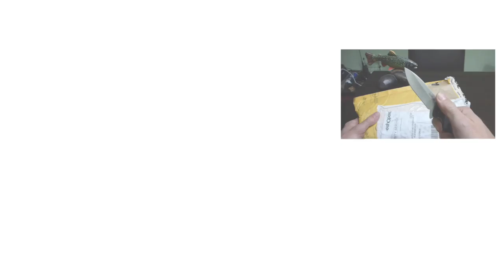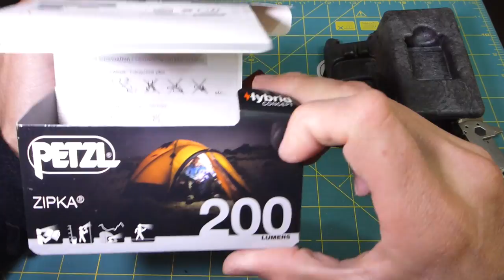Unboxing linterna Petzl Zipka, nuevo modelo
Unboxing de la linterna marca Petzl modelo Zipka, nueva generación del mismo modelo que incluye un LED color rojo para preservar la visión nocturna.